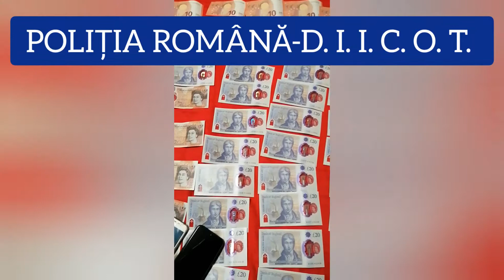Au platit mașini și tractoare, pe care nu le-au mai primit